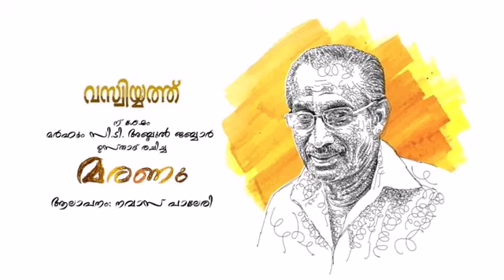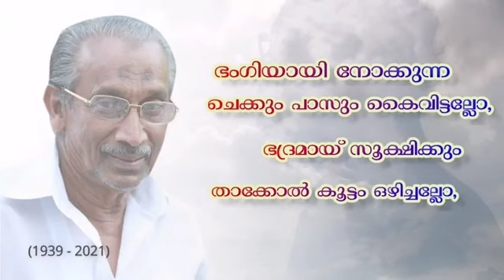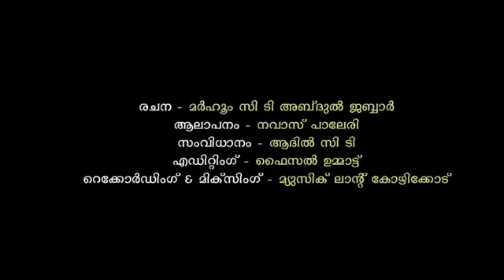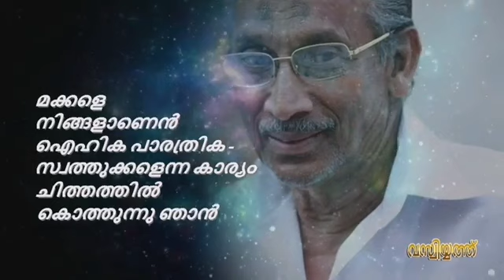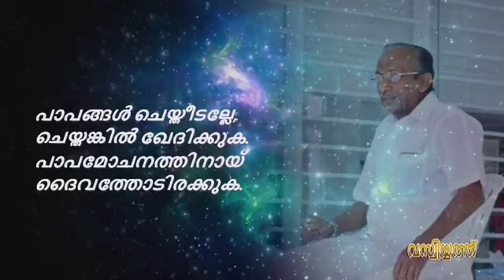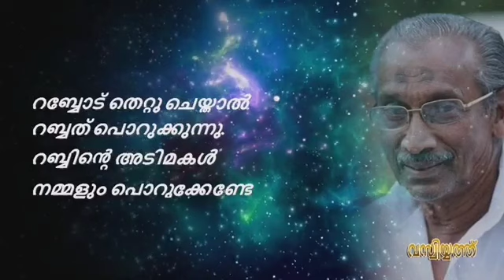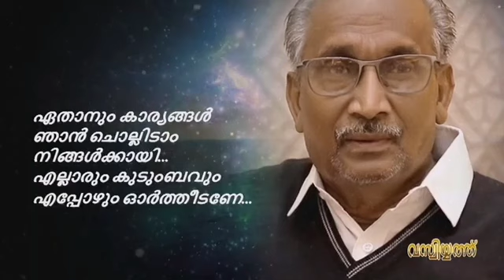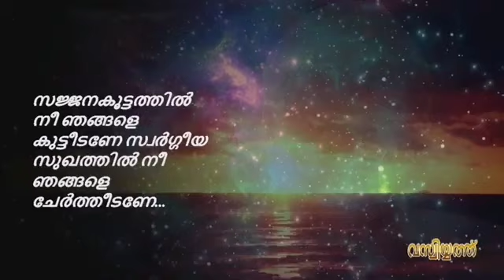നവാസ്ക്കാ വല്ലാത്തൊരു ഫീല്തന്നെ, മരണം വസ്വിയ്യത്ത്|NAVAS PALERI | CT ABDUL JABBAR |ADIL CT